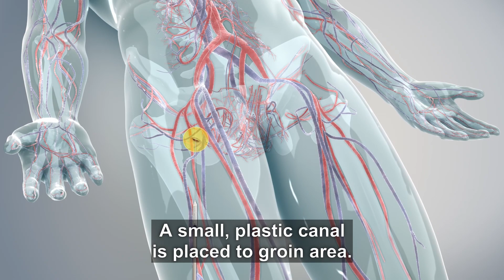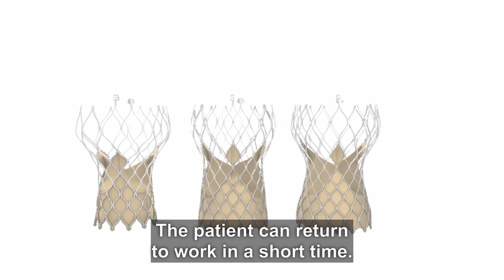Aortic Aneurysm and TAVI Method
Transcatheter placement of the aortic valve is called TAVI. In general, TAVI procedure is performed for patients with severe stenosis of the aortic valve. In the past, surgery of the aortic valve was used to be performed as open surgery. It has been used as an alternative to surgery for the first time since 2002, for patients with too high a risk to undergo surgery. With the advancement of technology and the invention of new generation valves, TAVI has begun to be performed for patients with moderate or even lower surgical risk.
TAVI procedure is generally performed for patients over 75 years of age and who have a very high risk of surgery. Surgical treatment is recommended for such patients if they are under 75 years of age and have a low surgical risk.
How Is TAVI Procedure Performed?
The TAVI procedure is performed under local anesthesia and with mild sedation. In general, the patient is taken to the catheter laboratory on an empty stomach. A small plastic hose is placed in the inguinal area and the procedures continues from here. After this hose is placed in the groin area, wire is advanced up to the left ventricle of the heart. If needed, an expansion procedure is performed with a balloon before the valve is placed. After dilation with the balloon, the valve is advanced to the level of the aortic valve through a carrier system from the inguinal region. After the necessary check is made, the valve is placed.
After an angiographic evaluation, not just an echocardiographic evaluation, the procedure is terminated if the result is satisfactory. Inguinal veins are checked before the procedure is terminated. If there is no problem in the inguinal veins, the inguinal area is closed with a special closure device and then the procedure is terminated. The patient is taken to the intensive care unit for post-procedure observation. If no adverse event has occurred, the patient is taken to a clinic room the next day.

In TAVI, patients have some advantages compared to surgery. Procedure and hospital stay duration are shorter. There is no need for general anesthesia. Patients can return to their active lives in a shorter time. There are some complications in the TAVI procedure, albeit few. The most important point is that since the placed valve is close to the heart's conduction system, a pacemaker may be needed in some cases. Although rare, adverse events such as inguinal area bleeding may develop. Therefore, it is recommended that the TAVI procedure be performed in a health institution with an experienced team.
Prof. Ömer Alyan, MD – Cardiologist / Bahçelievler Medipol Hospital
For information and appointment: 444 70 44 I